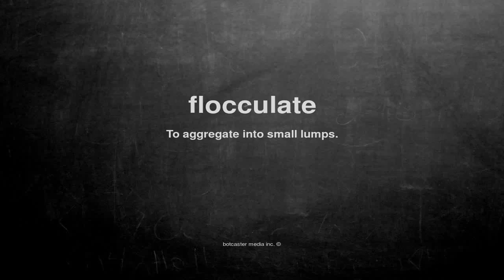What does flocculate mean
What does flocculate mean in English?